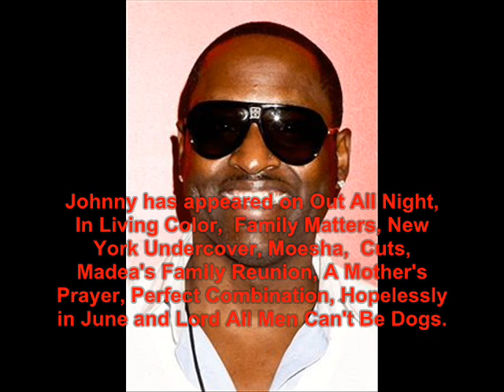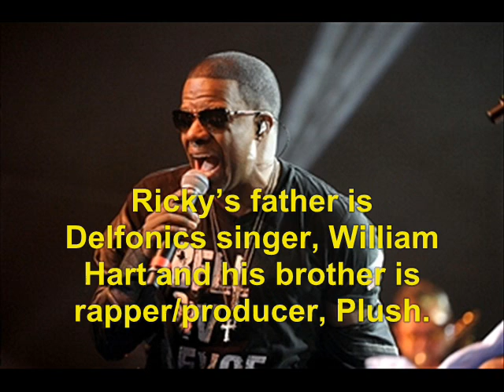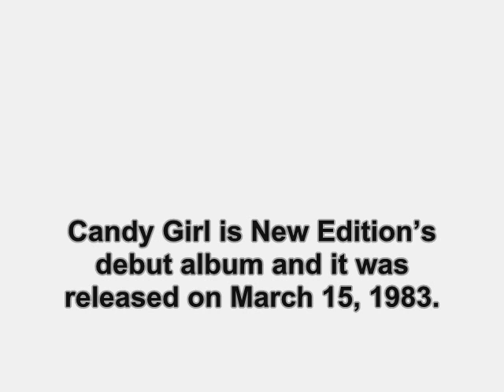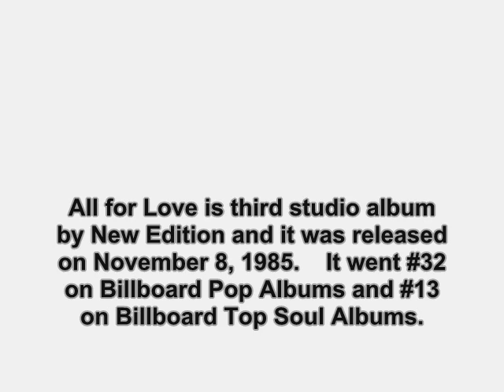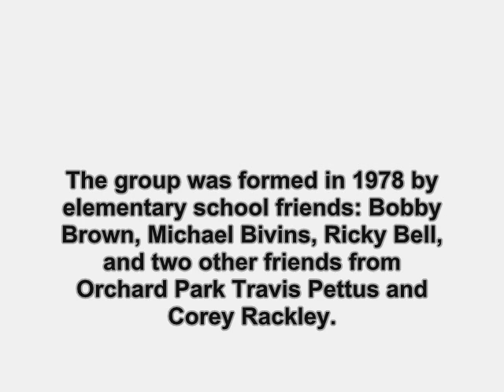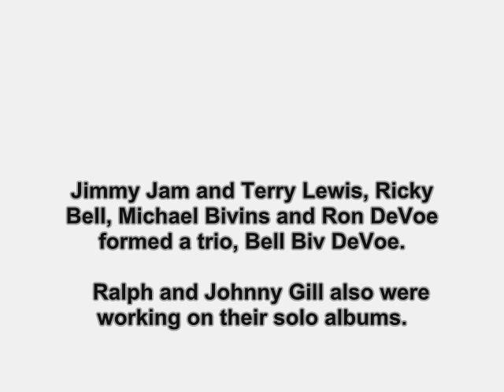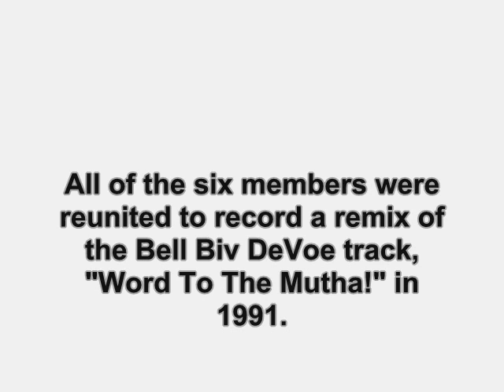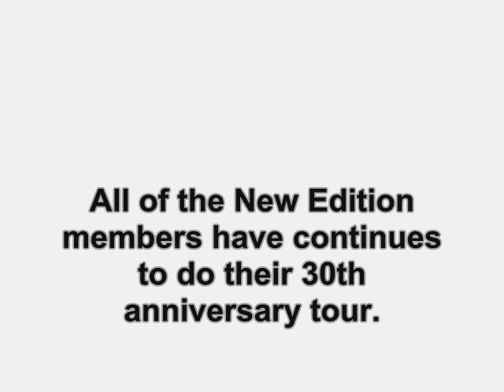New Edition (1983): Where Are They Now?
find out what ever happen to the R&B group, New Edition.